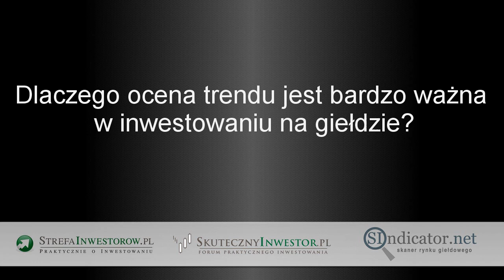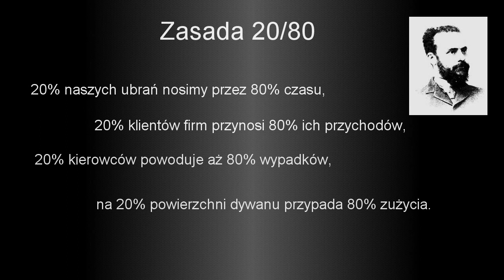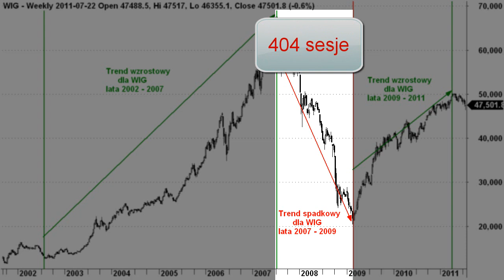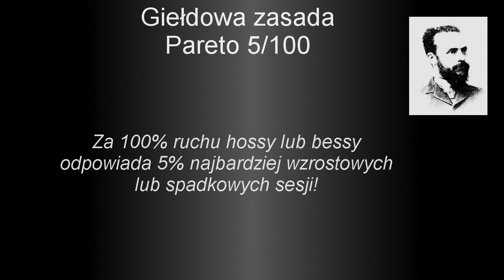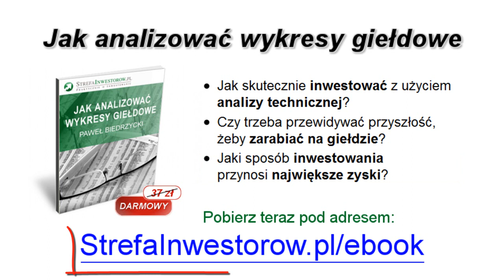Dlaczego, żeby zarabiać pieniądze na giełdzie, trzeba inwestować z trendem? - inwestowanie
Gdy sytuacja na giełdzie wygląda źle trzeba posiadać umiejętność pozostania poza rynkiem i cierpliwie czekać na powrót koniunktury. Tego samego wymaga od nas, inwestorów również powrót giełdowych wzrostów. Kiedy pojawi się hossa na horyzoncie, a nam udało się ją rozpoznać należy kupić akcje i pozostać bezczynnym. Dlaczego tak jest? Dowiesz się z tego 4,5 minutowego wideo.

Witam Serdecznie, nazywam się Paweł Biedrzycki i od 9 lat zajmuje się inwestowaniem na giełdzie, a od 5 lat prowadzę serwis dla inwestorów StrefaInwestorów.pl. W tym krótkim Video pokażę Ci, dlaczego prawidłowa ocena trendu, to kluczowa umiejętność niezbędna do osiągnięcia zysków giełdowych.

Na pewno znasz lub przynajmniej słyszałeś o zasadzie włoskiego ekonomisty Pareto 20/80. Mówi ona o tym, że 20% przyczyn odpowiada za 80% rezultatów. Krótko mówiąc badania, oraz samo życie potwierdzają, że:

- 20% naszych ubrań nosimy przez 80% czasu,
- 20% klientów firm przynosi 80% ich przychodów,
- 20% kierowców powoduje aż 80% wypadków,
- na 20% powierzchni dywanu przypada 80% zużycia.

Zaraz Ci wytłumaczę, dlaczego zasada Pareto ma wielkie przełożenie również dla naszych inwestycji na giełdzie. Zaprezentuję Ci to na przykładzie trendów indeksu WIG w latach 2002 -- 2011. W omawianym okresie indeks najszerszy GPW pozostawał dwukrotnie w trendzie wzrostowym i raz w trendzie spadkowym.

Pierwszy trend wzrostowy miał miejsce pomiędzy rokiem 2002, a 2007. Potem doszło do zmiany na spadkowy, który utrzymywał się, aż do roku 2009. Drugi trend wzrostowy zapoczątkowany w 2009 roku utrzymywał się aż do roku 2011.

Jeżeli dokładnie przyjrzymy się tym trendom to zobaczymy, że:

Pierwsza hossa z lat 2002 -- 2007 trwała w sumie 1245 sesji.
Bessa jaka potem nastąpiła pomiędzy 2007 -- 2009 rokiem trwała odpowiednio 404 sesje.
Kolejna hossa pomiędzy 2009, a 2011 rokiem trwała 542 sesje.

I teraz wróćmy do zasady Pareto, która mówi o tym, że 20% przyczyn odpowiada za 80% rezultatów. Okazuje się bowiem, że w przypadku giełdy ta zasada ma zastosowanie, ale również  nieco inne proporcje.

Jeżeli posortujemy wszystkie sesje z lat 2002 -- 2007 pod względem wartości wzrostów, wyrażonej w punktach, od najbardziej wzrostowych, do najbardziej spadkowych,to okaże się, że 5% najbardziej wzrostowych sesji odpowiadało za 108% wzrostów.

Idźmy dalej, 5% najbardziej spadkowych sesji z bessy lat 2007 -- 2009 odpowiadało za 83% całych spadków z tamtego okresu.

Kolejna hossa potwierdziła tylko ten schemat. 5% najbardziej wzrostowych sesji z lat 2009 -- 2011 odpowiadało za 105% całego ruchu wzrostowego.

W ten oto sposób została sformułowana giełdowa zasada Pareto 5/100.
Mówi ona, że za 100% ruchu hossy lub bessy odpowiada 5% najbardziej wzrostowych lub spadkowych sesji. Rzeczywiste dane pokazują, że cały trend rozgrywa się tylko w tych 5% czasu - reszta to niekończący się trend boczny, na którym nic nie można zarobić.

Dlatego właśnie tak istotną rzeczą jest umiejętne rozpoznawanie trendów na rynku. Kiedy go już rozpoznamy to musimy się jego trzymać, bo wystarczy, że przegapimy te 5% kluczowych sesji i niestety nic nie zarobimy.

Jeżeli zainteresowało Ciebie to nagranie i chciałbyś dostać więcej informacji na ten temat, zapraszam do pobrania darmowego ebooka mojego autorstwa, pod tytułem „Jak analizować wykresy giełdowe". Dowiesz się z niego jak w łatwy sposób, wykorzystując proste narzędzia ocenić trend na rynku giełdowym.

Ponadto z e-booka dowiesz się między innymi:

- Jak skutecznie inwestować z użyciem analizy technicznej?
- Czy trzeba przewidywać przyszłość, żeby zarabiać na giełdzie?
- Jaki sposób inwestowania przynosi największe zyski?

Wejdź teraz pod adres StrefaInwestorow.pl/ebook lub kliknij w link pod wideo, aby pobrać ebook za darmo.

Paweł Biedrzycki
StrefaInwestorow.pl